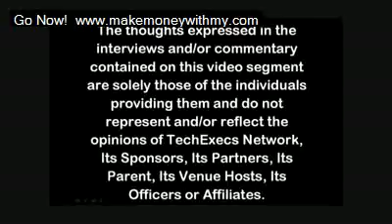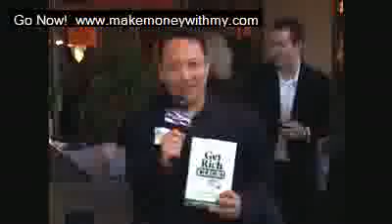Affiliate Marketing "Get Rich Click" book as seen on The View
TOP 10 REASONS TO BUY "GET RICH CLICK"1 You understand the saying "if I keep doing what I have always done, I'll keep getting what I've always gotten." NOW is the time and THIS is the book to change your financial future!2 You need to learn from a true Internet expert -- one that has started, funded, built, sold and still owns and operates online businesses.3 You see the headlines about the latest "Internet Millionaire" being minted and say to yourself: "I could do that, I just need a little help."4 You understand the secret to success in the new"Internet economy" is Learn More, Earn More.™.5 You will learn how people just like you generate more income, often starting with little or no money.6 "Marc Ostrofsky delivers in Get Rich Click! His approach delivers on teaching you how to make money online." -Jack Canfield, New York Times bestselling co-author of Chicken Soup for the Soul series7 "This easy-to-follow book will give you great tips and suggestions on achieving financial success." -Dr. Stephen R. Covey, New York Times bestselling author of The 7 Habits of Highly Effective People8 "It's ACTIONABLE information you can apply now!"-David Bach, New York Times bestselling author ofStart Over, Finish Rich9 "If you are going to survive, thrive and grow in this interconnected world we now live in, you need to read Get Rich Click!"" -Brian Tracy, New York Times bestselling author and Management Expert10 Additional testimonials for Get Rich Click! include Jay Conrad Levinson, Joel Comm,Yanik Silver, Marci Shimoff, John Assaraf, Bill Walsh, Mike Filsaime, Keith Ferrazzi, Mark Victor Hansen, Robert Allen, Marshall Sylver, Les Brown, Jeffrey Gitomer, Brian Tracy and others.